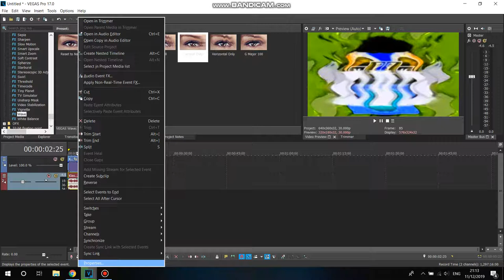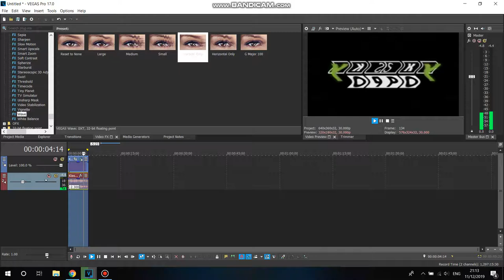How to Make Not Scary On Vegas Pro Without Watermark (FOR JULIAN G PEREZ)